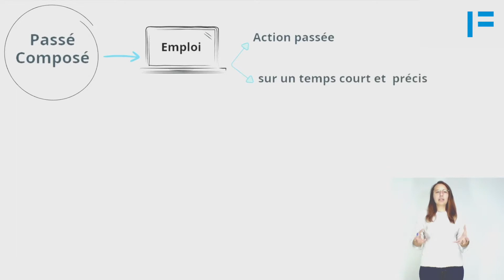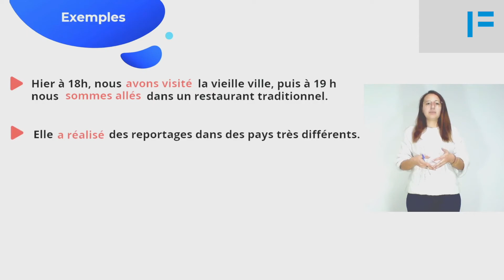[LES RDV COURS DE LANGUE] • Passé composé